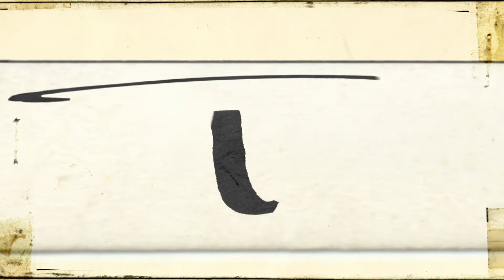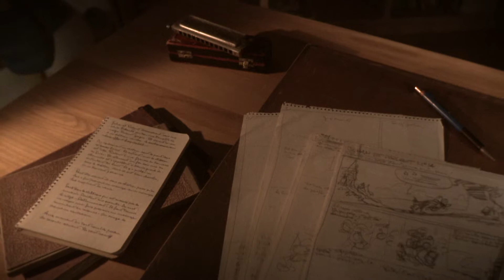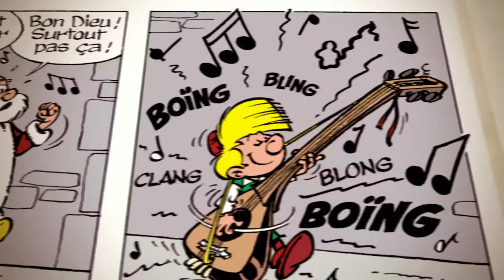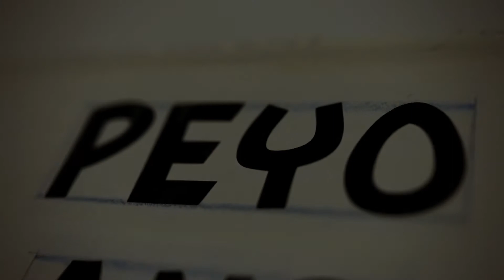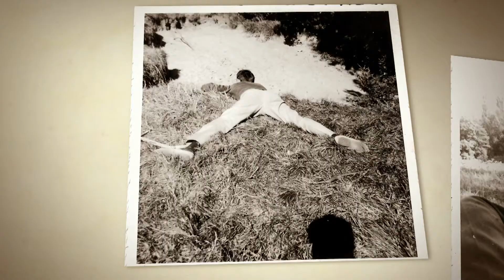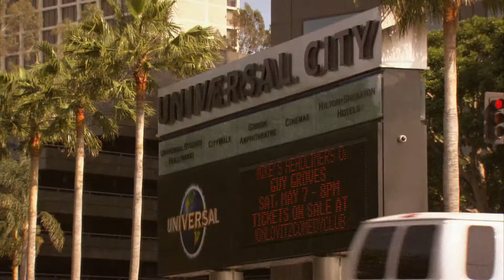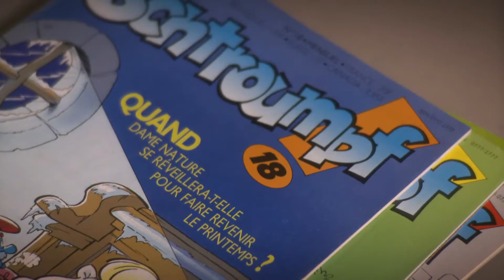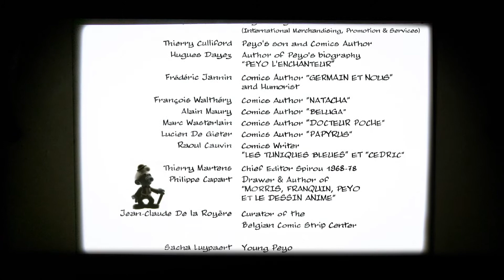From the World of Peyo To Planet Smurf | Full Documentary | English Version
For millions of viewers, Peyo is the creator of the Smurfs, the little blue goblins who conquered the world in 1980 through television cartoons, and today through feature films mixing live action and CGI animation, as well as a movie and a new series in 3D animation.
For tens of thousands of comic book readers, Peyo is first and foremost the author of a masterpiece, the medieval series "Johan and Peewit", which saw the birth of the Smurfs in 1958 in the adventure of The Smurfs and the magic flute.
Finally, for thousands of comics fans, Peyo is also the spiritual son of Benny Breakiron, a little boy with Herculean strength... Except when he catches a cold!

The following content contains mild language.